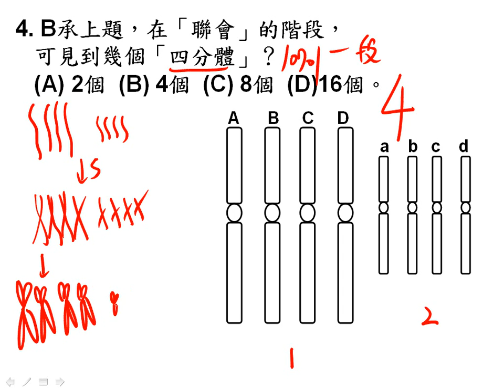10701高二理組第一次期中考第04題二書